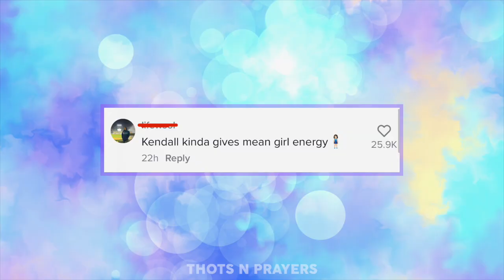kendall jenner throws shade at addison rae's met gala look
sooo there's a video where kendall jenner & hailey bieber are filming a tiktok video at the met gala after party, and it seems like kendall throw a little shade at addison by immitating her pose. or maybe it was a coincidence? lmk what you. guys think!